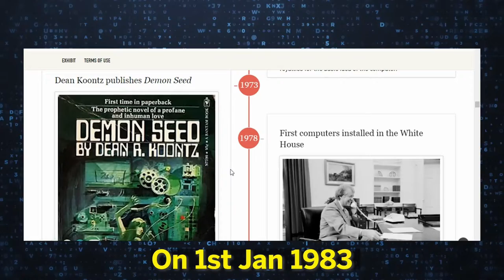This 69Million Purchase Reveal Future world (METAVERSE) 2021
THE FUTURE IS COMING!
What do we learn from 69million for the Futures ?!

this is The Secret Bitcoin Billionaire
this is The Worlds Biggest Crypto Artist

I am about to tell the FUTURES! before that lets go back to

January 1, 1983  is considered the official birthday of the Internet

and we had miss that opportunity to be part of it.
HOW THE WORLD WORKS ?
Rockefeller, Henry Ford, Bill Gates, Steve Jobs

These name tell us one thing in common that they have:

THEY COULD IDENTIFY A NEW TECHNOLOGY
and Solve the biggest problem.

In short TECHNOLOGY x CAPITALISM

Ladies and gentlemen this is the FUTURE I WISH TO SHARE

METAVERSE

Trillion of funds are in, blockchain technology and decentralization
it is a new economic system

from this 69million story, we knew that,
The future of the virtual world is starting now.
Lets explore the FUTURE _METAVERSE_ together

Are you a Late Mover or Early Mover?
Share if you are Early MOVER